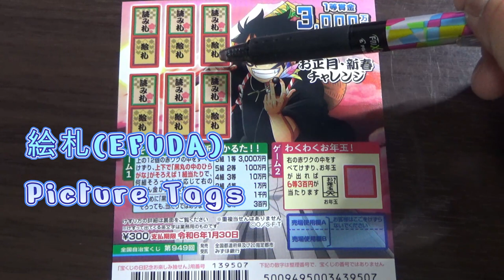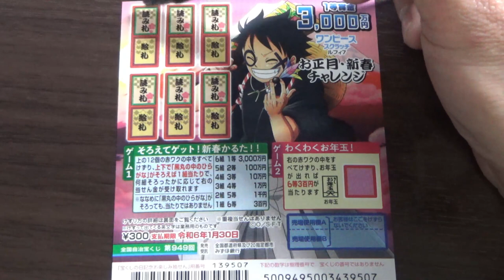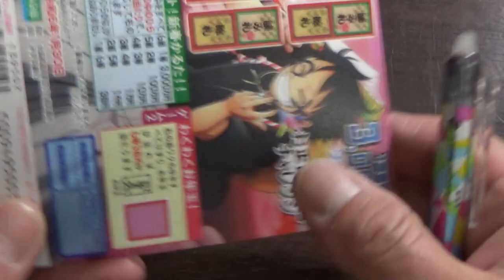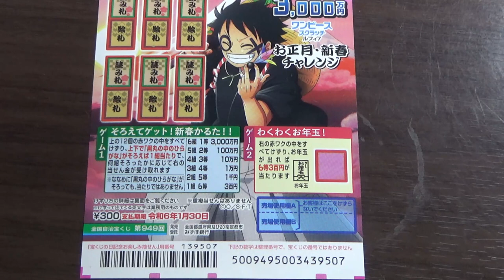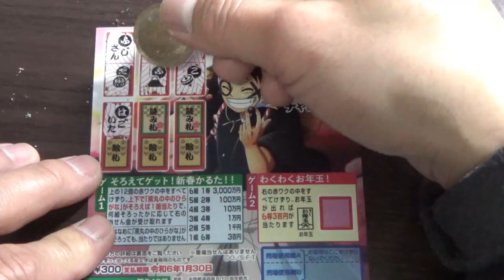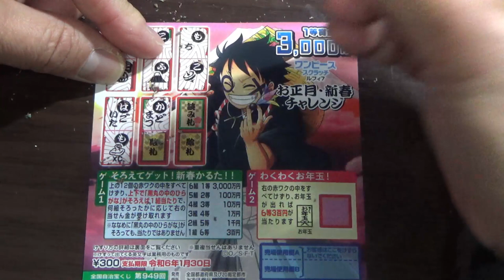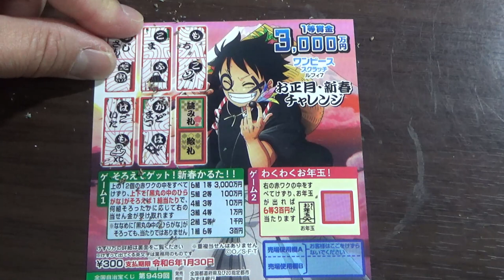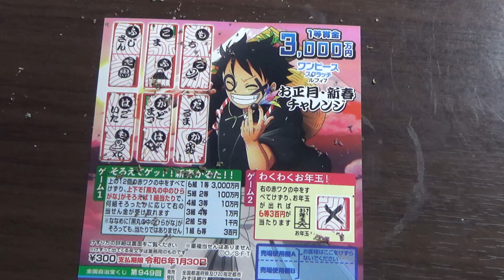HOW TO PLAY ONE PIECE SCRATCH 949 (2gamein1) takarakuji onepiece japanscratch スクラッチ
第949回

ワンピーススクラッチ ルフィ7 お正月・新春チャレンジ

１等
3,000万円
1枚 300円
発売期間
12/24～1/31